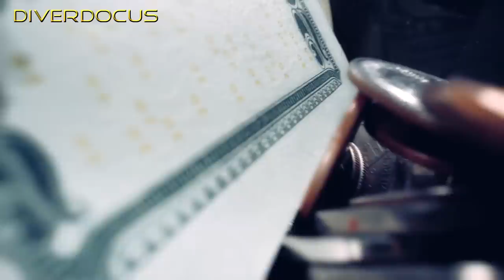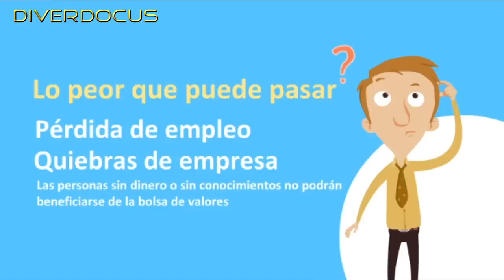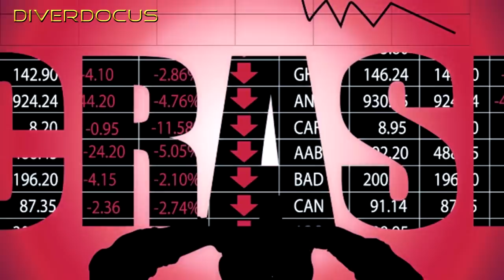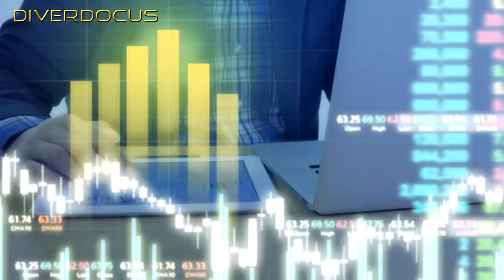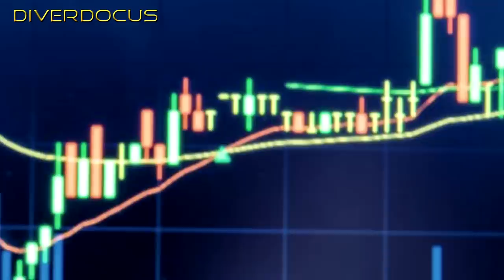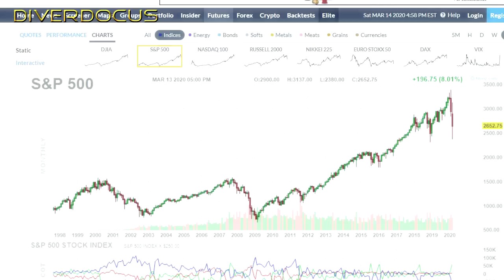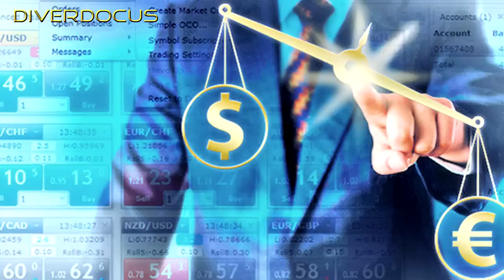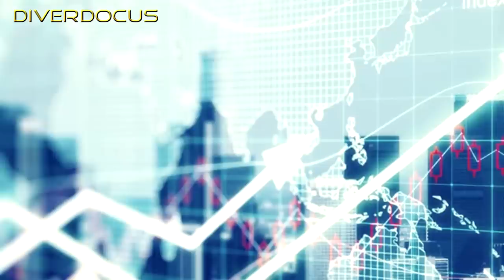ESTADO DE ALARMA Y CUARENTENA MUNDIAL 2020 🥶 EN TODA REGLA!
Todas las claves actuales para entender lo que está pasando en el mundo y en la economía. Si eres inversor/a, esta información te interesará ya que la bolsa está siendo directamente afectada.
En diverdocus tratamos sobre finanzas, actualidad y desarrollo personal. Si tienes alguna duda, ponlo en los comentarios y publicaremos un vídeo al respecto. Gracias!